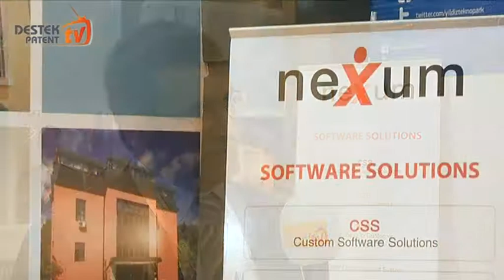Nexum: İnovasyonun Önemi Artıyor